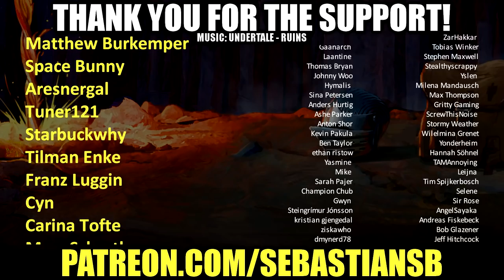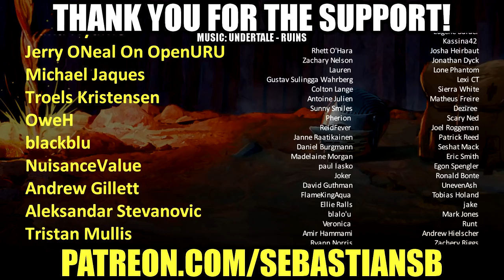Let's Play The Surge 2 Part 2 - Jericho City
Game Description:

In a bid to survive, explore the sprawling, devastated Jericho City. Fight ferocious threats in brutal, unforgiving combat, slashing and tearing the limbs off your opponents to steal their equipment.

OVERCOME

On the way to Jericho City, your plane is shot down by a mysterious storm and crash-lands in the outskirts. You wake up weeks later in a derelict detention facility inside the city. Armor-clad soldiers enforce Martial Law, robots are on a rampage, and a dark, expanding nanostorm looms over the cityscape...

UPGRADE

With an expanded arsenal of weapons, armors, abilities, implants, and drones to build your character, and a bigger, more varied and more ambitious world, The Surge 2 challenges you to survive and unravel its hidden secrets.

SURVIVE

In a bid to survive, explore the sprawling, devastated city of Jericho. Fight its numerous, ferocious threats in brutal, unforgiving combat, slashing and tearing the limbs off your opponents to steal valuable equipment that will make you stronger - strong enough to face the most fearsome, imposing foes lurking in the city.

Hardcore, brutal melee combat

Face deadly foes and colossal bosses

Cut off parts of the enemy you want to loot

Rich character progression and customization